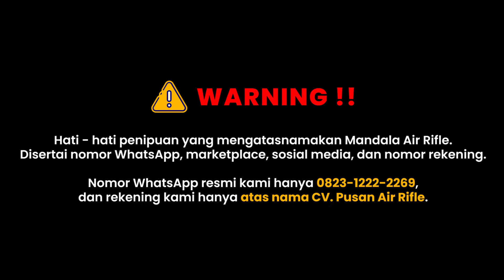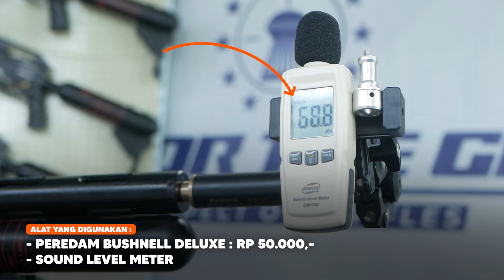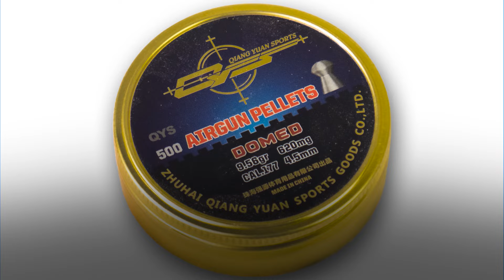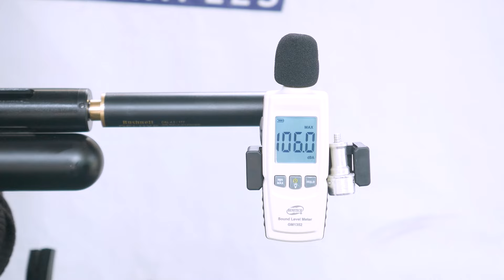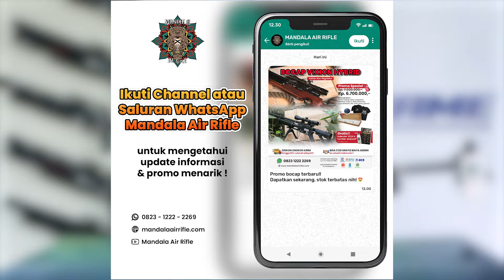EDUKASI BEDILER!! CARA MEREDAMKAN SUARA SENAPAN ANGIN!!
Penasaran sama koleksi senapan angin best-seller di Mandala Air Rifle?

MARKETPLACE :
(Order by Request via WA admin kami yaa..)